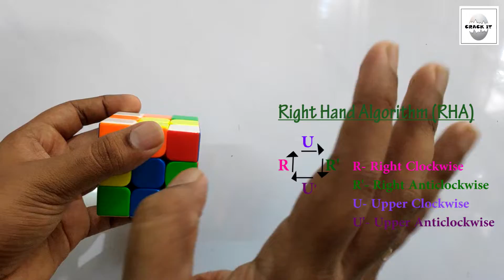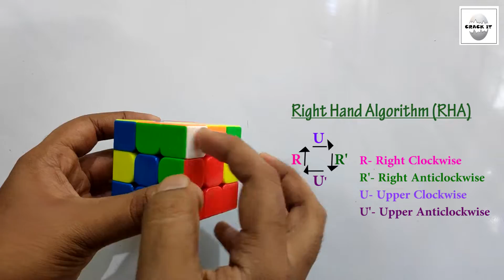How to Solve Rubik's Cube by memorizing hand movements|Beginner's method|Malayalam Tutorial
There are so many videos of how to solve rubik's cube by Beginner's method in malayalam.But to solve it we need to memorise some algorithms which is quite a hard thing.Through this video i tried to make you guys understand how we can solve it only thorugh hand movements,although for your understanding i have added algorithms for some movements.